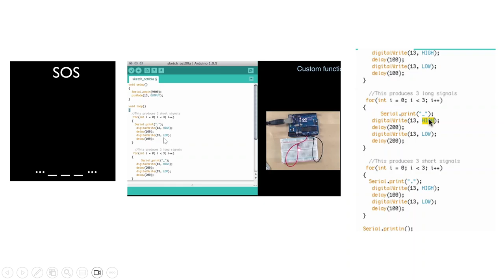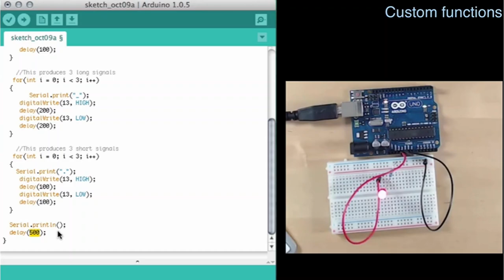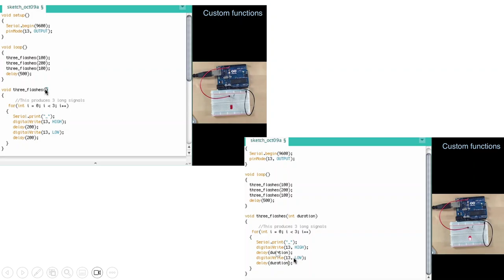8.Custom function using in Arduino Uno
Custom functions in Arduino Uno programming enhance code modularity and readability. By defining custom functions, you can group related commands into reusable blocks, simplifying complex tasks. For example, if you frequently need to control an LED in various ways, you can create a function like void blinkLED(int pin, int delayTime) to handle the LED blinking logic. Custom functions are defined with a name, return type (usually void if no value is returned), and parameters if needed. They are called within the setup() or loop() functions, allowing for clean and efficient code. This approach reduces redundancy and facilitates easier code management and debugging.